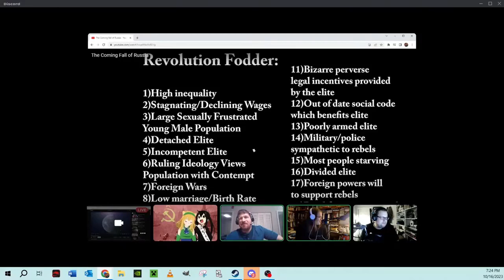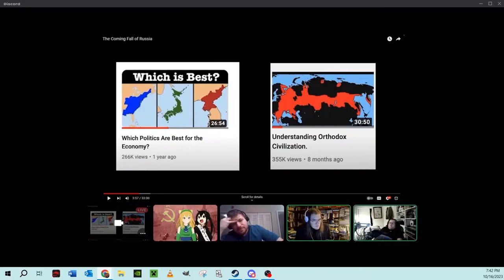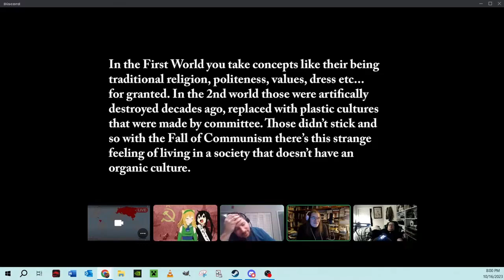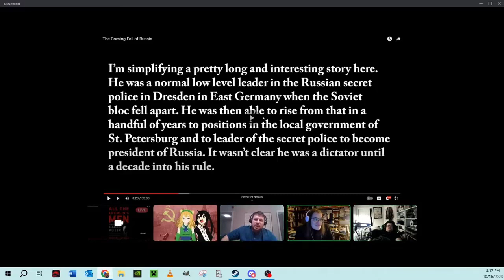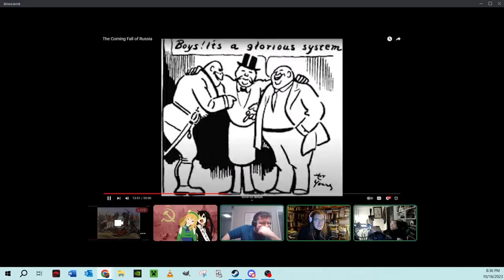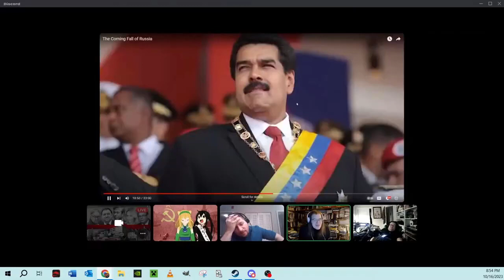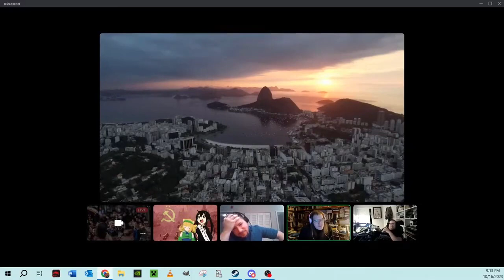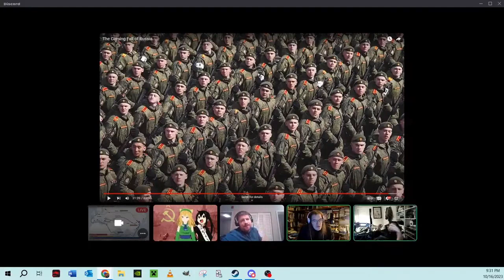Two Guys Talking History, @Immanuelle, and @lucy_haze Try to Survive Whatifalthist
Join Daedalus, Hetman, Lucy Haze, and Immanuelle as they try and endure pure uncheck stupid filtered through an ego that could be only be possessed  by the most mid of men: Whatifalthist.

Or.